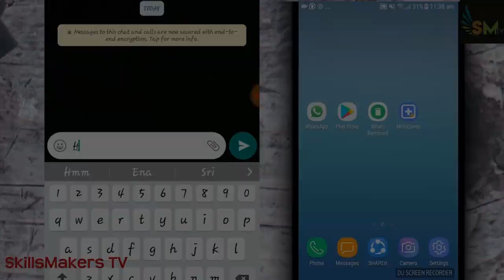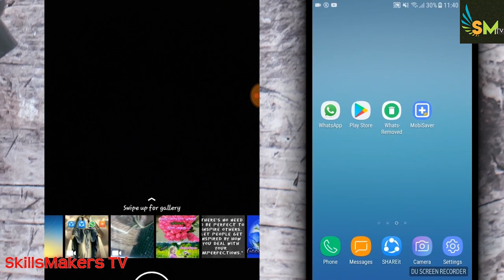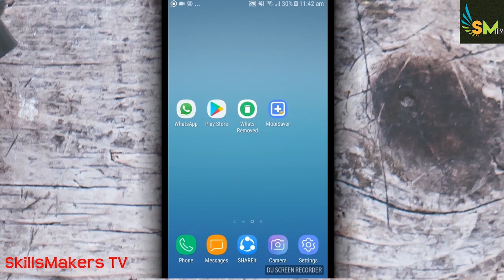HowTo:Read and RECOVER Deleted Messages,Photos,Videos On Whatsapp-This Message Was Deleted in Tamil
👍 Hello friends,in this video will see new whatsapp tricks, whatsapp delete for everyone, to recover deleted whatsapp messages, and will see which was  deleted from whatsapp messages, (how to recover whatsapp deleted photos)

🎦is this are you searching for How To Read and Recover Deleted Messages On Whatsapp Messenger  This Message Was Deleted(View Whatsapp Msg Deleted by sender )

This tutorial is about how to read deleted msg in whatsapp.and recvorer in tamil
This 2018 trick almost works on following without root devices are samsung,redmi,lenovo,htc,moto,micromax and ios iphone also.
By using this best recovery app,you can see "this message was deleted whatsapp" error notification.
This method also works on pc online whatsapp web by without backup your chats and without app is used.
This video is also available in tamil,english,hindi,telugu,malayalam and kannada also.
Hello friends,in this video will see new whatsapp tricks,
whatsapp delete for everyone, to recover deleted whatsapp messages, and will see which was  deleted from whatsapp messages,
This is the way you can recover deleted messages on whatsapp without uninstalling the apps in your android phone or tablet.

how to read deleted messages on whatsapp messenger :

1.First of all install the i mentioned application.

3.After the installation is completed,click to open it.

4.Also enable "Accessibility settings" and "Notification Access" in your android mobile.

5.After the settings are enabled,now you can recover deleted messages in your whatsapp.

6.This is the way you can easily read deleted messages in messenger.✅